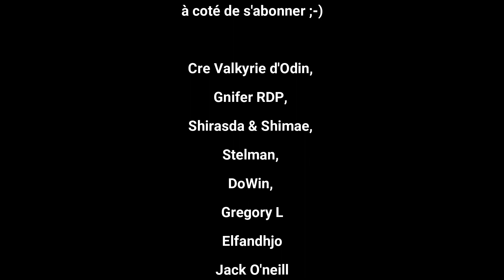Découvrez la 1.18, 1 jour 1 épisode en Hardcore sans dormir avec Cre Valkyrie d'Odin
Découvrez la 1.18, 1 jour 1 épisode en Hardcore sans dormir avec les Olch'Addicts